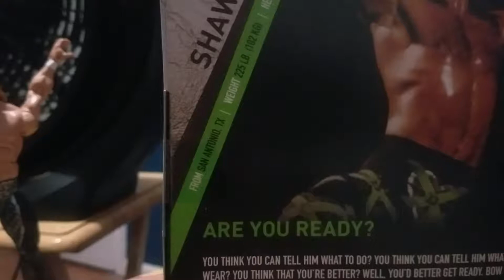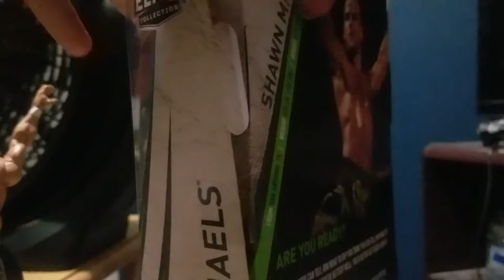SHAWN MICHAELS WWE ELITE RINGSIDE EXCLUSIVE UNBOXING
TRIPLE H INTRODUCES HBK TO THE K.O.W. KOLLECTION

Welcome to The Kings Of Willowbrook Official YouTube channel!

-Keep up with Beast and Karnage as they "box the shit out of each other"!

-Figure hunt and unbox the hottest wrestling figures!

-Eat and drink  like kings in local Houston eateries and other parts!

-Party like rock stars at music events and festivals, rock out with the kings during a night out for karaoke!

-Catch a fight with the kings as they bet their farms on their favorite mixed martial artist!

Hit LIKE on our Official Facebook page!